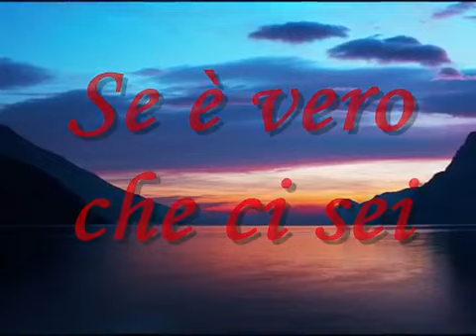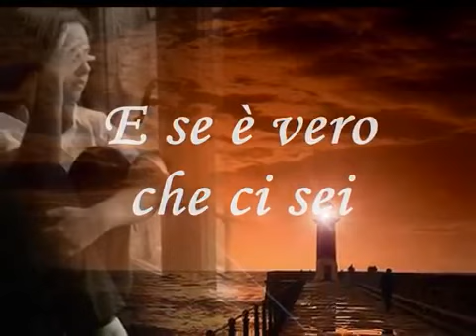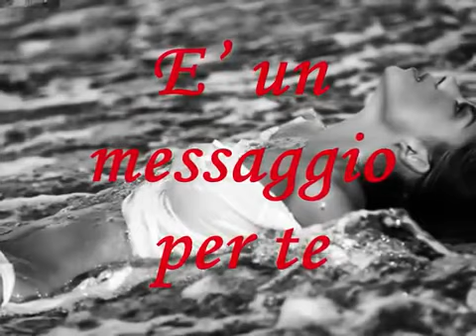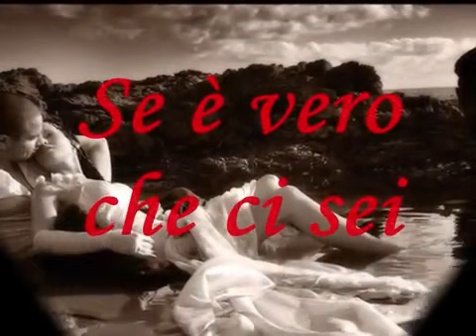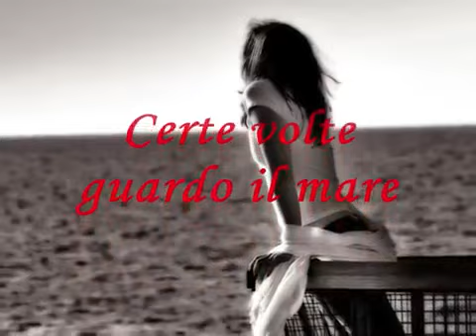ANTONACCI E LE SUE POESIE D'AMORE Se e vero che ci sei...By Albertino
La Musica Dei Sogni

Albertino